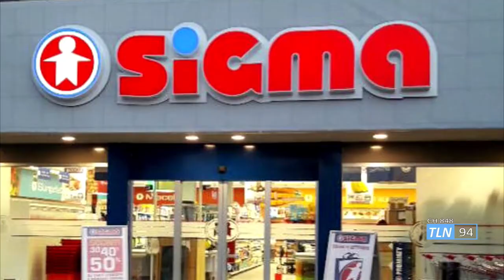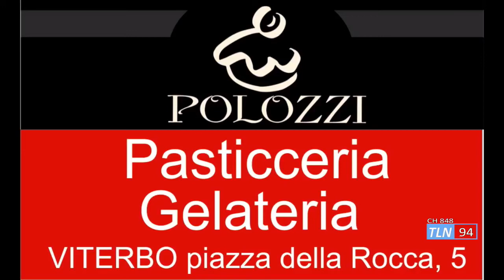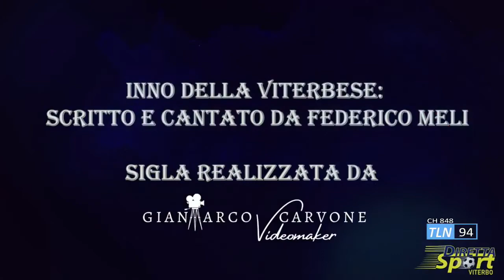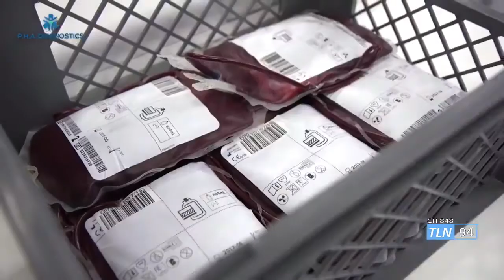Viterbese teramo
📌 TLN -  Viterbese - Teramo  Campionato Primavera 3